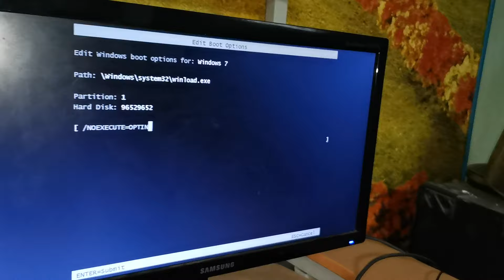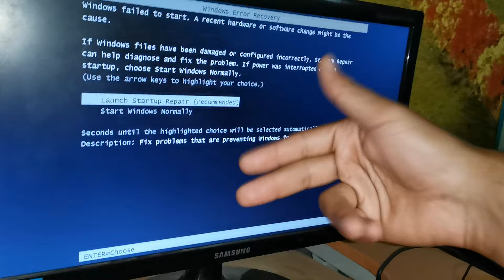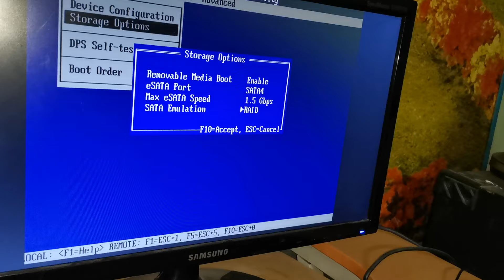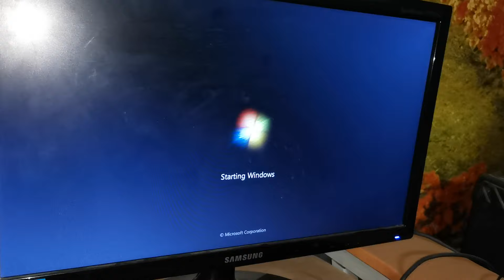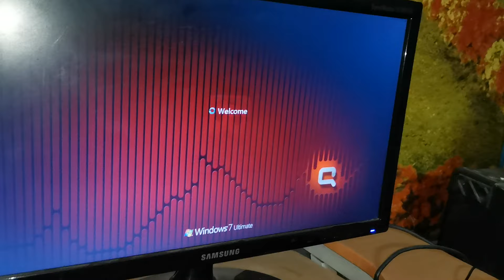حل مشكلة عدم إقلاع ويندوز 7 بدون عمل Repair 🤔 👁️🤔 Fixing Windows 7 not start-up problem 👍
هذا الفيديو يشرح حل عدم إقلاع ويندوز 7 بدون تسطيب نسخة وبدون عمل إصلاح الويندوز في أقل وقت وللاستفادة من فيديوهات أخري 👇👇

WinSetupFromUSB لينك شرح برنامج   👈
وكيفية العمل عليه وكيفية حرق عدة نسخ ويندوز علي فلاش ميموري واحد
        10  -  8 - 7 - XP   سواء كانت اي واحدة من هؤلاء النسخ
مع الاخري (الجزء الأول)

👈 لينك يشرح كيفية تثبيت نسخة 7 على الجهاز الكمبيوتر أو لاب توب ( الجزء الثاني )

👈  فيديو يشرح كيفية إلغاء الإعلانات والنوافذ المنبثقة من جوجل كروم نهائيا Google Chrome واحمي خصوصيتك لأن يوجد بعض المواقع تسمح باستخدام الكاميرا والميكروفون وسيادتك وافقت بدون ماتاخد بالك.. احمي خصوصيتك شوية 🤔👁️🤔